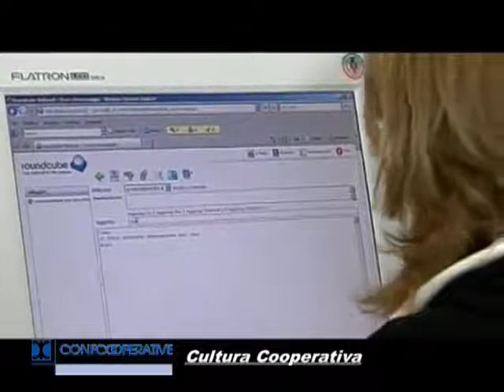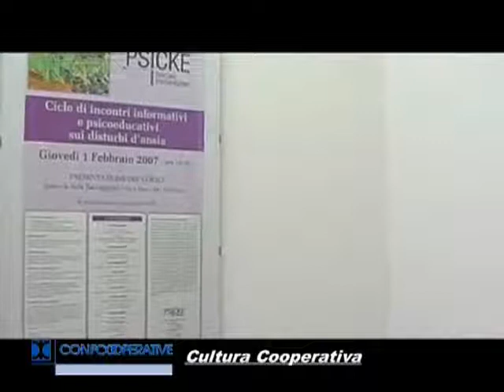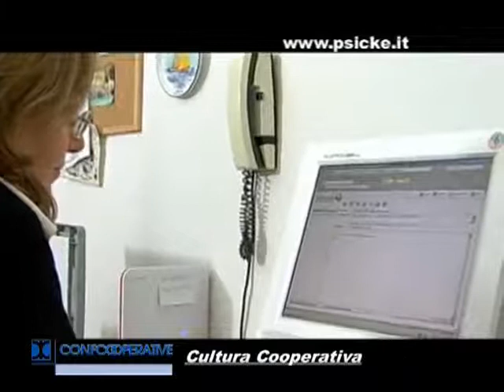servizio tg su psicke.flv